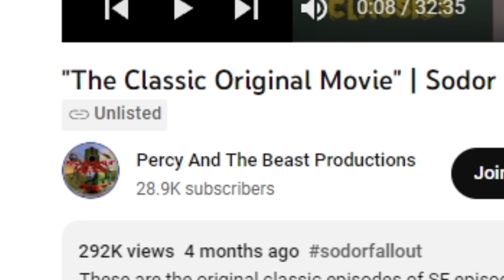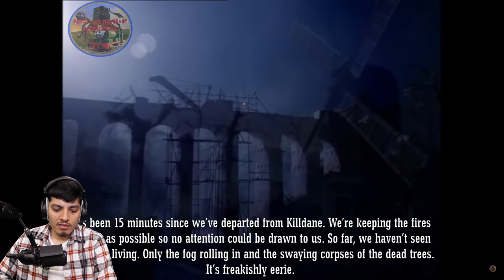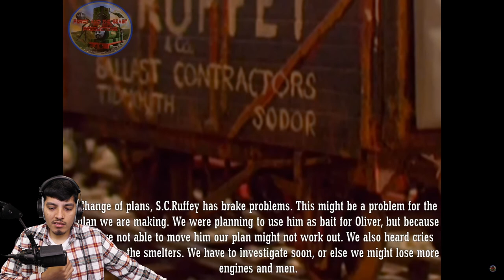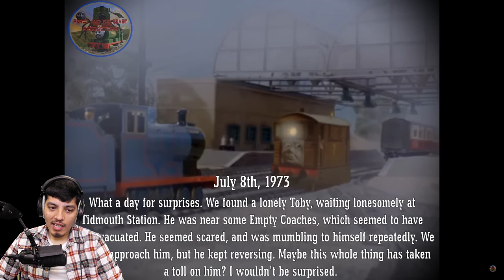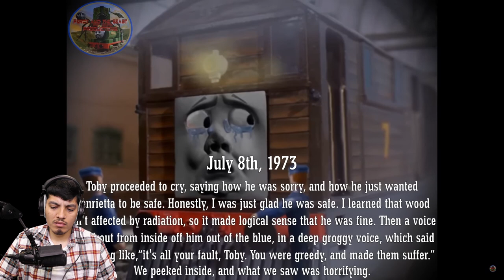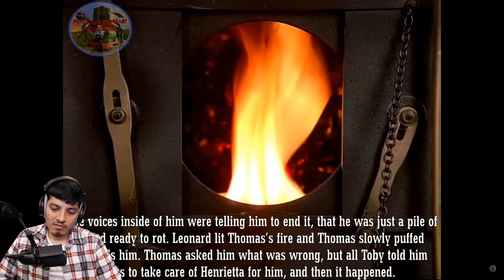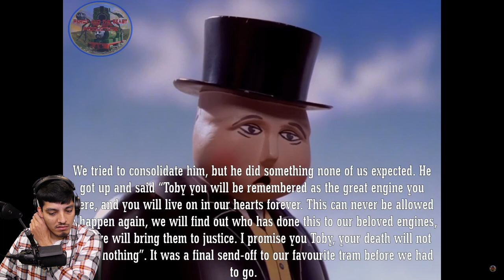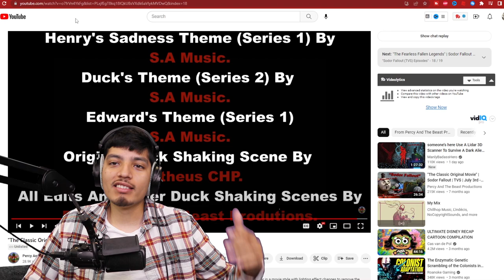Sodor Fallout The Movie Reaction (Episodes 7 - 12) | Cursed Thomas Creepypasta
In this video, I'll be sharing my reaction to episodes 7-12 of "Sodor Fallout: The Movie" and discussing the latest developments in the storyline. We'll be focusing on the character of Cursed Thomas, who plays a pivotal role in the plot. I'll be providing my analysis and insights on the story so far, and discussing how the events of these episodes impact the overall narrative. If you're a fan of "Sodor Fallout" or just interested in the latest developments in this captivating story, be sure to watch this video!

Sodor Fallout